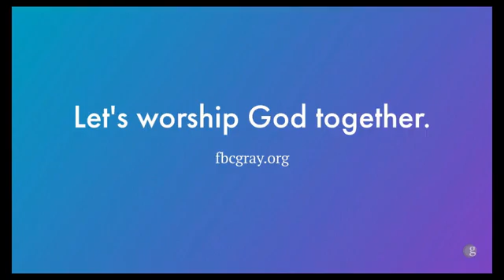FBC Gray 7.19.20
Worship Set:

Great Things
What a Beautiful Name
Sovereign Over Us

Sermon text taken from Daniel 2